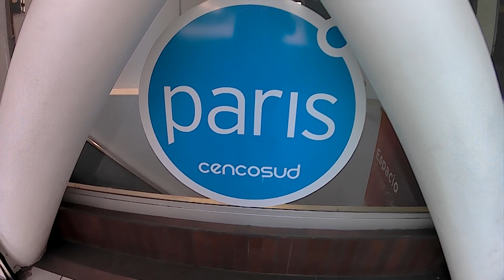Galeria Paris - Santiago, Chile